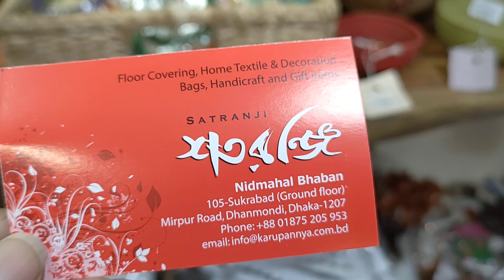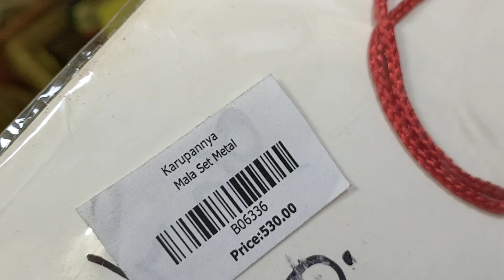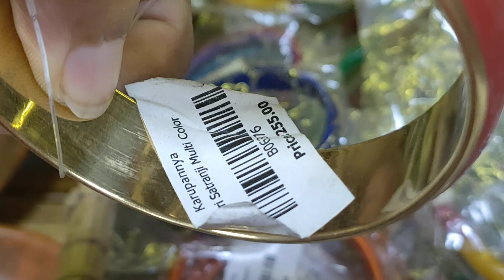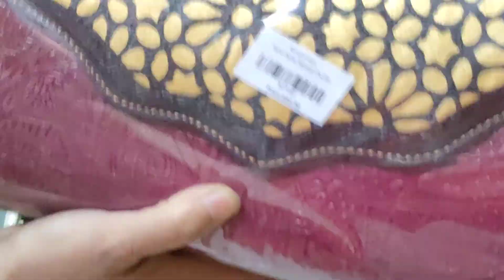১০০+হাতের কাজের পুতির গলার মালা, হাতের ব্রেস লাইট,চুড়ি, অ্যান্টিক এর উপর চুড়ি গলার মালা ক্রয় করুন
SHOTORONJI COLLECTION

১০০+হাতের কাজের পুতির গলার মালা, হাতের ব্রেস লাইট,চুড়ি, অ্যান্টিক এর উপর চুড়ি গলার মালা ক্রয় করুন